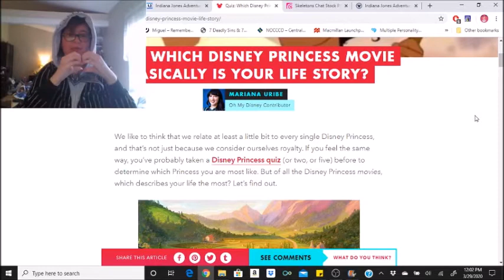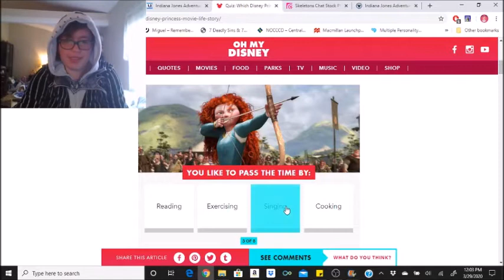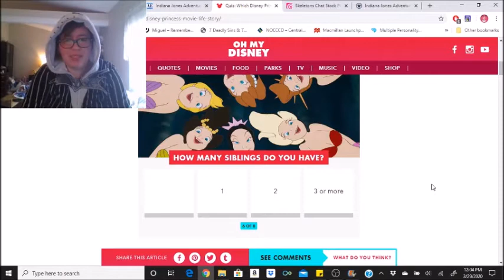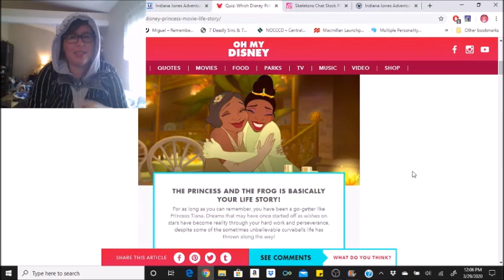Which Disney Princess Movie is Your Life Story?